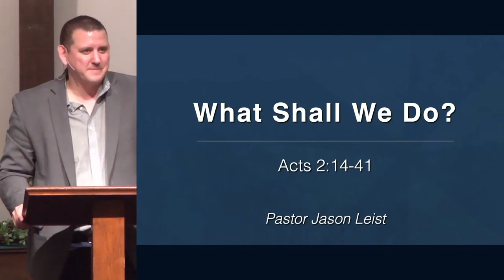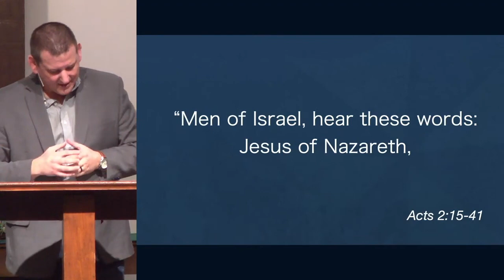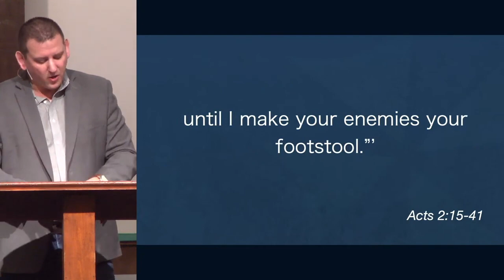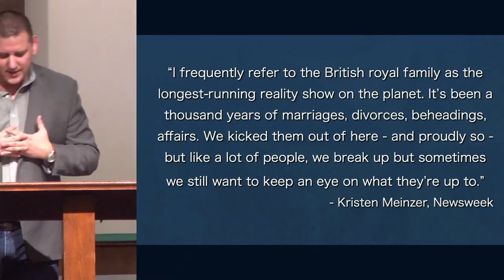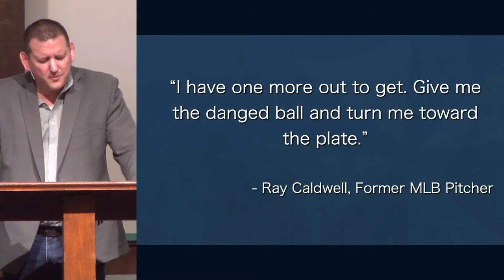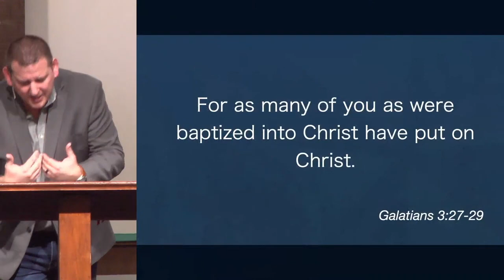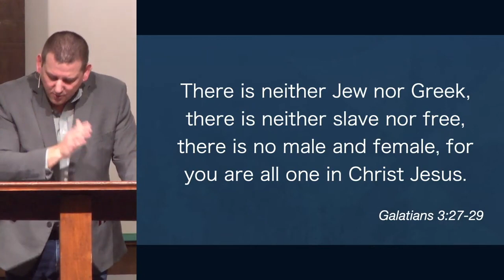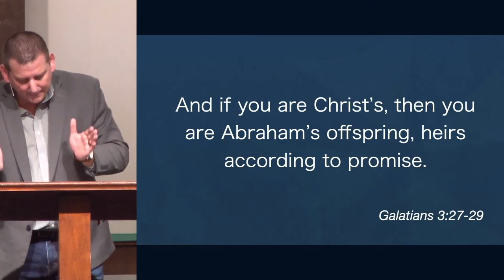What Shall We Do? - Acts 2:14-41 | Murrysville Community Church, PCA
Christ is the ultimate story of scripture! This is the message that Peter preached to those who crucified Jesus. Listen as Pastor Jason exposits this text!